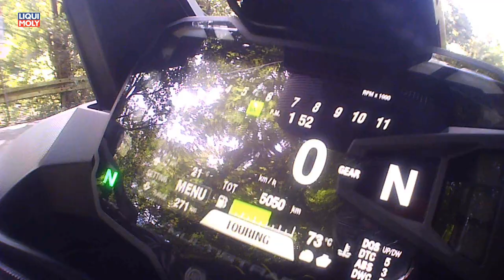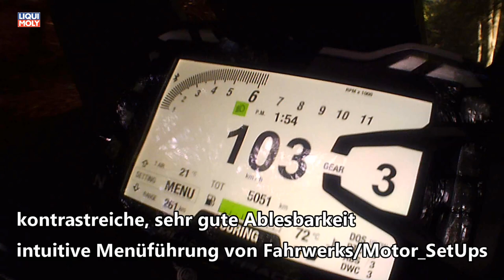Onlinemotor Ducati Multistrada 1260 Enduro Fahrtest Musik Electron von Framtraxx de